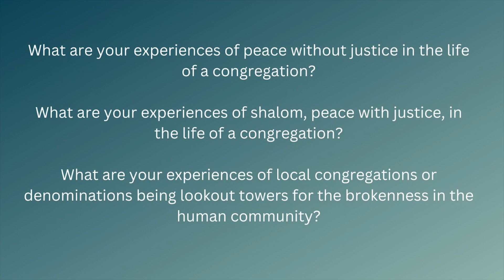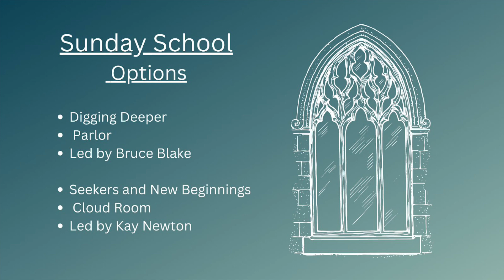When the Church Gets it Right #5 JAN-29-23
Join us as Retired Bishop Bruce Blake leads us in a new series "When the Church Gets it Right"